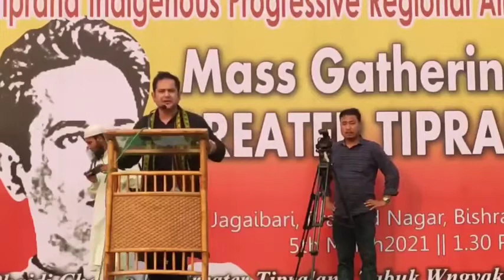TIPRA MOTHANI MASS GATHERING NI PROGRAMO BUBAGRA PRADYOT KOK NARWK PHURU MOKOLNI MWKTWI YORKHA.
"CHINI KOKTWMA " A KOKBOROK NEWS &ENTERTAINMENT CHENNAL IN TRIPURA.
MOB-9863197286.